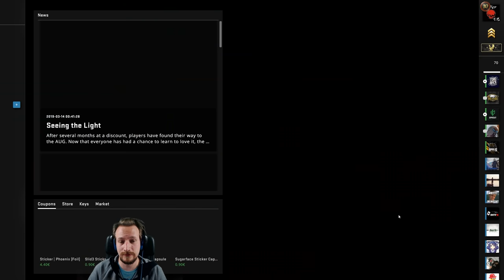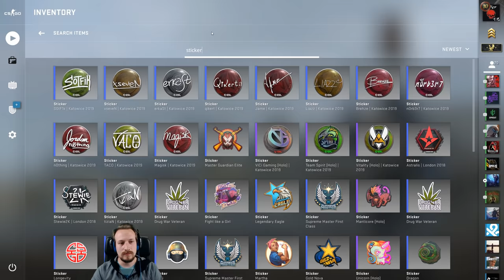Frau im Team ?! | Cs:Go Matchmaking